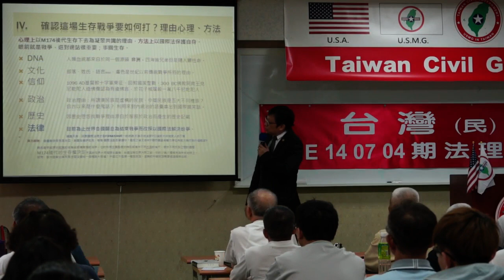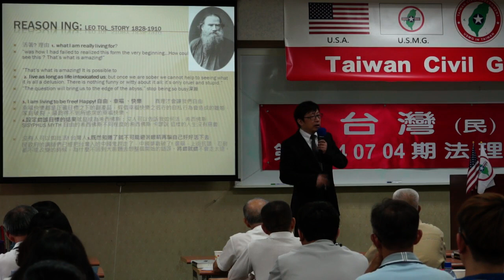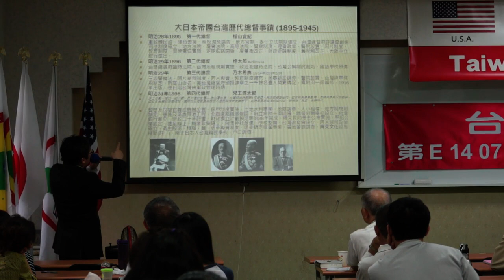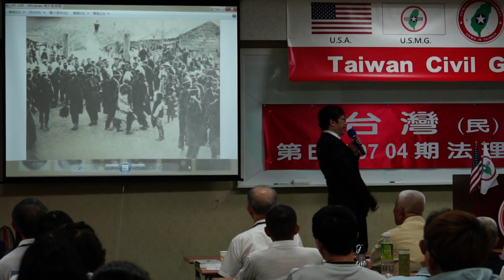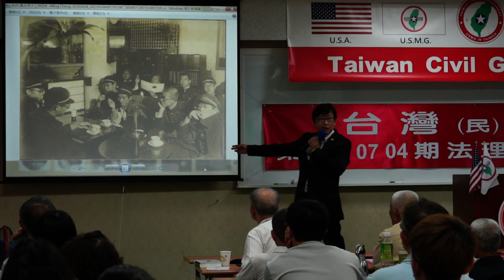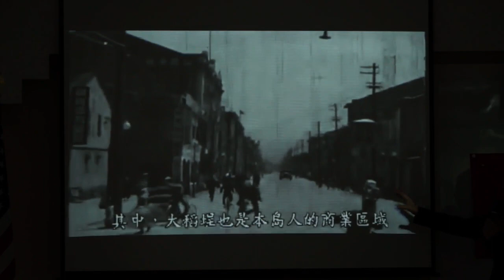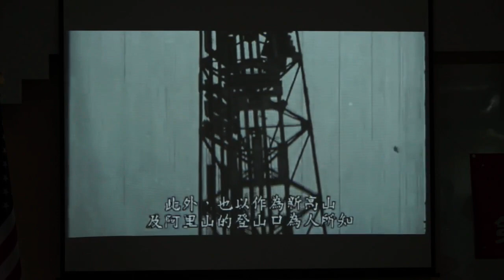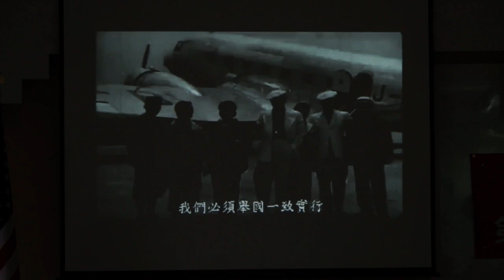140705-6b-台灣史解碼-徐格麟-台灣(民)政府第E140704期法理學院初級班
140705-6b-台灣史解碼-徐格麟-台灣(民)政府第E140704期法理學院初級班